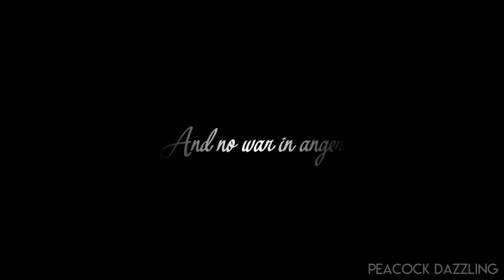Kill Em With Kindness [PMV]